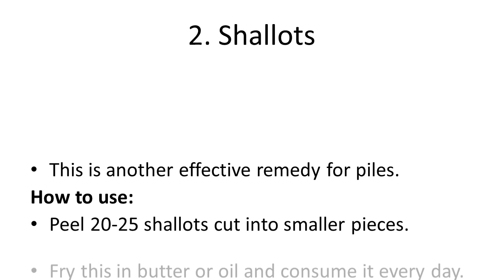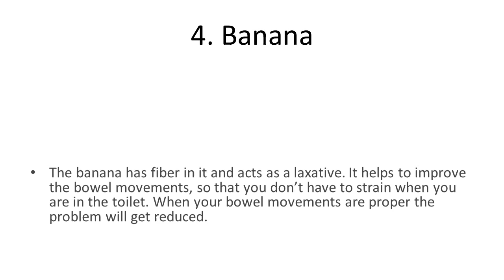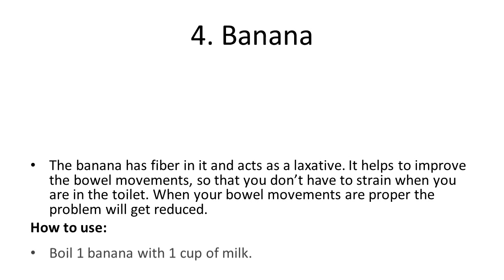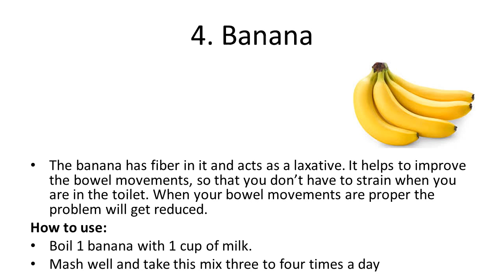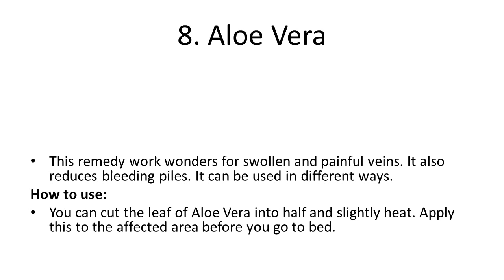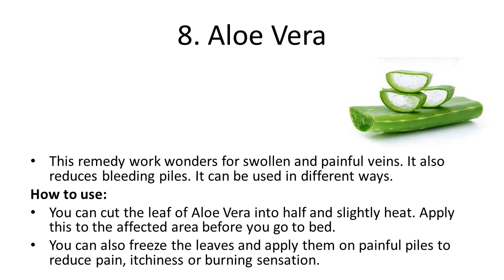Home Remedies To Easily Solve Your Piles Problem | Home Remedies For Piles Treatment